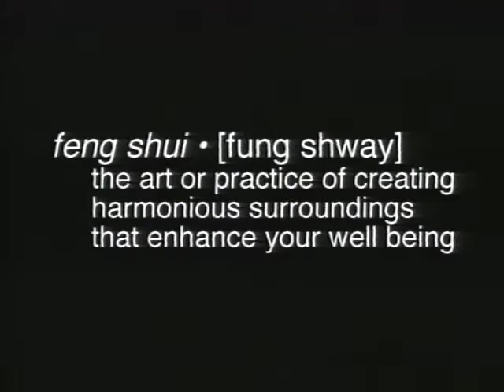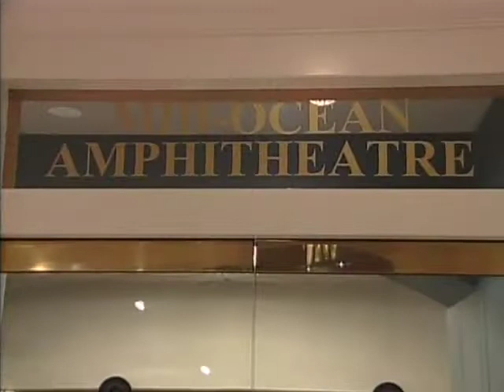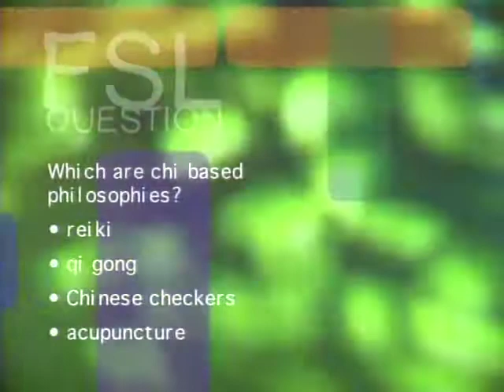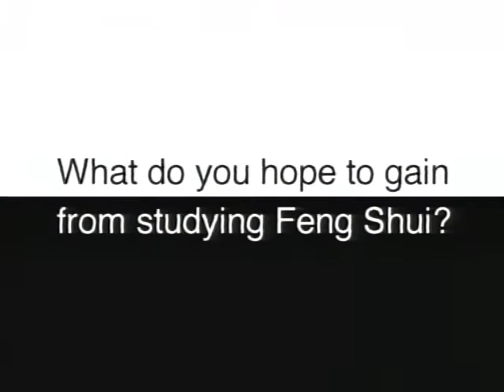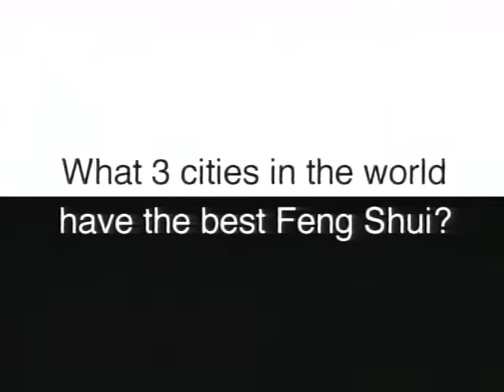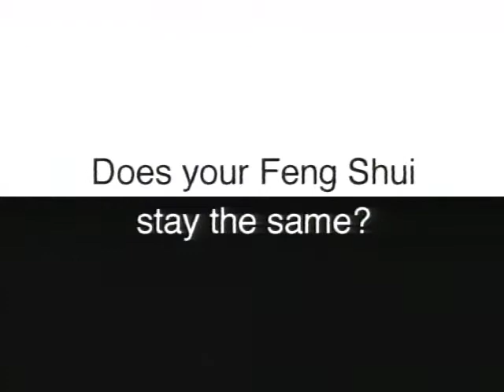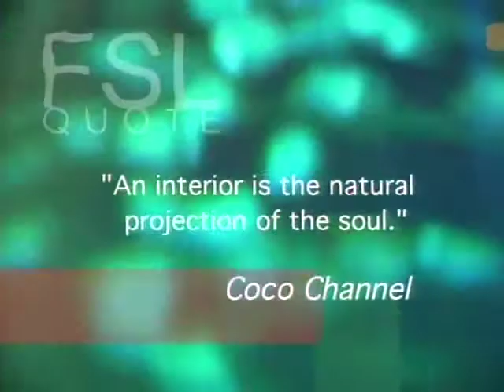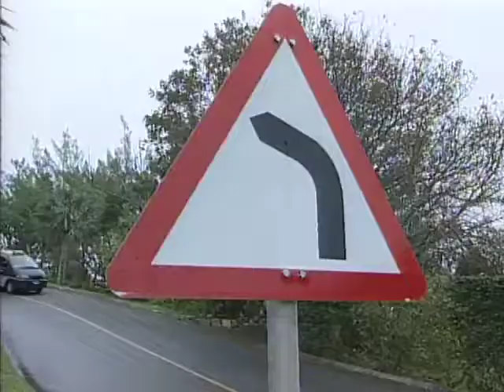Feng Shui Life Season 2, episode 5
The 1st television series entirely dedicated to Feng Shui and other related practices. Produced for the viewers health, wealth and happiness.

On this episode:

- A review of Bermuda's Fairmont Southampton Princess Resort by practitioner Tracey Mackenzie proves that this facility possesses the perfect Feng Shui landform.

- A one-on-one interview with South African practitioner, Shari Denobrega.

Produced by keep it in the family productions Inc.